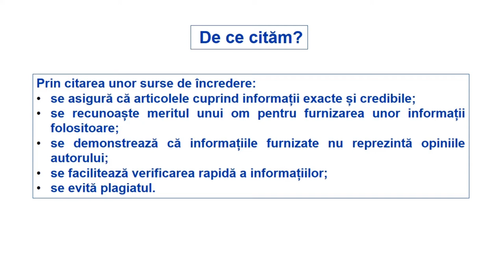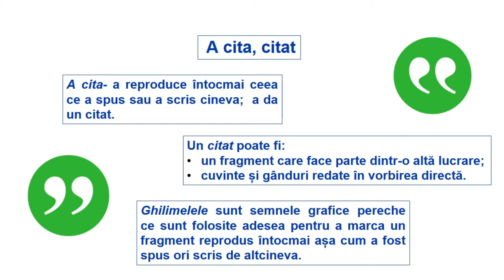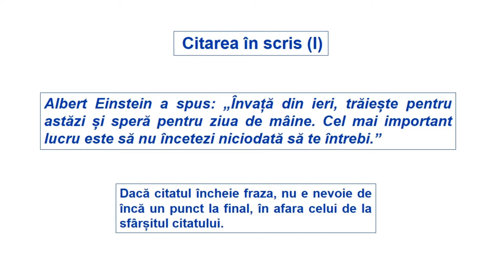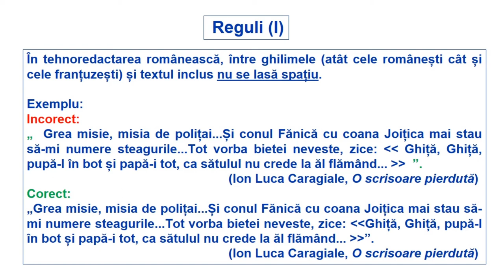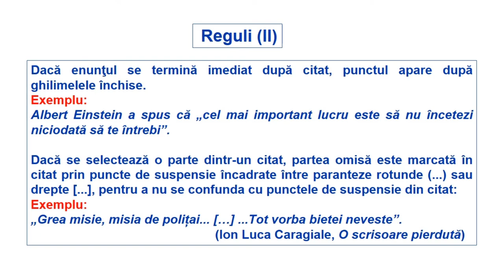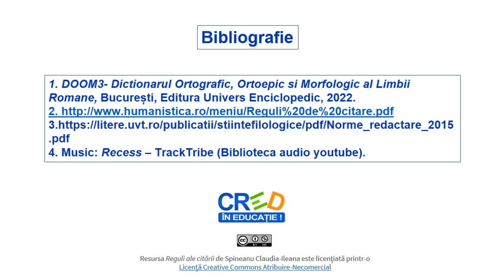Reguli ale citării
Resursa propusă „Reguli ale citării” este o resursă video care are drept scop familiarizarea elevilor de clasa a VII-a cu noțiunea de citat, cu necesitatea indicării surselor citate într-o
lucrare și cu regulile citării corecte. Resursa poate fi folosită pentru realizarea învățării în contexte variate care țin de particularitățile fiecărei clase de elevi, profesorul având posibilitatea să aleagă vizionarea acesteia într-un moment al unui scenariu didactic proiectat după propriile nevoi.